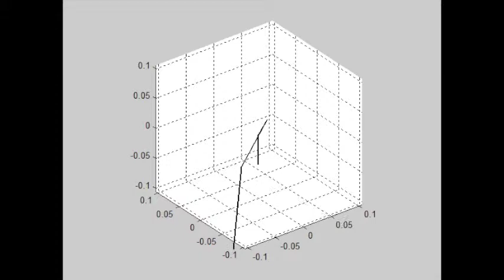Simualiton for Furuta Inverted Pendulum - MIT 2.151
This simulations is for the controller design for the Furuta inverted Pendulum constructed as a final project for MIT's course 2.151.